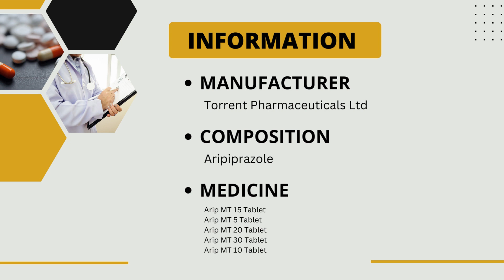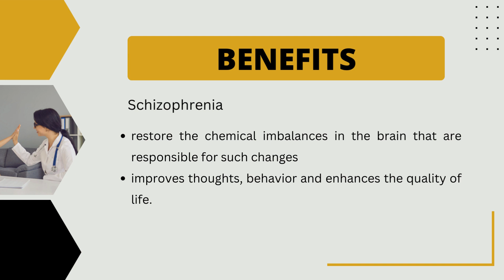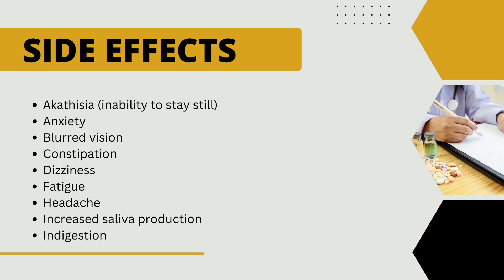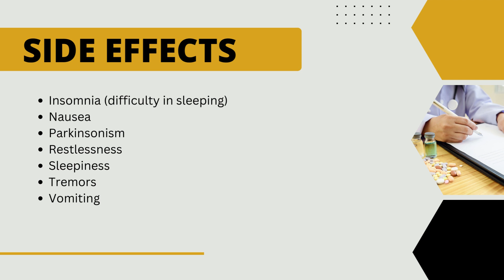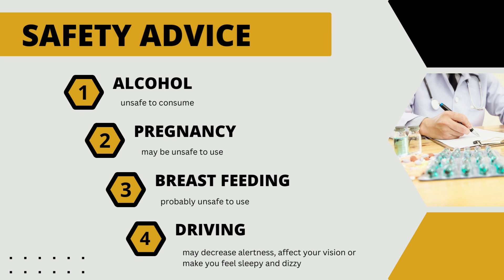Arip MT | Uses, composition, side effects and product | Aripiprazole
Arip MT 5 Tablet is an antipsychotic medicine. It is used in the treatment of schizophrenia (a mental disorder that can result in hallucinations or delusions and also adversely affects a person’s ability to think and behave), mania, depression and bipolar disorders.

What is Arip MT used for?
What is the brand name of Arip MT?
What class of drug is Arip MT 5?
What are the side effects of Arip MT 5 mg Tablet?